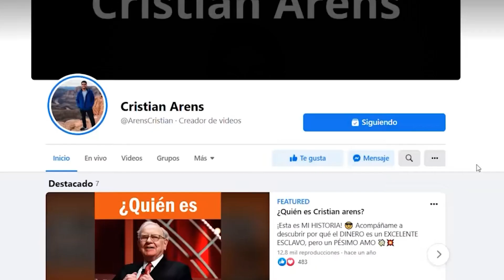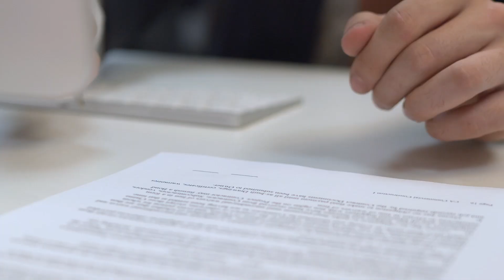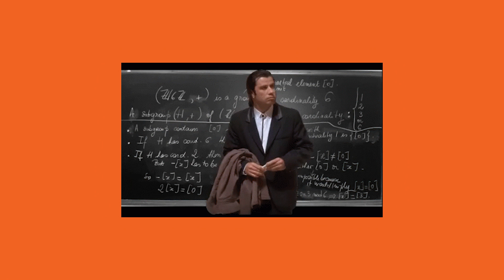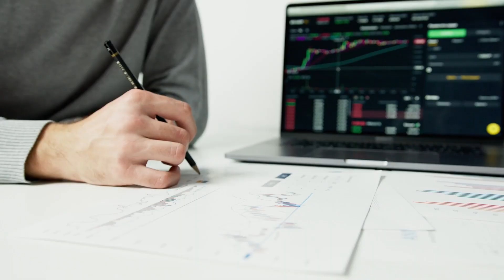Esto Gasté en la Remodelación de mi Nuevo Departamento para AIRBNB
Asi va mi inversión del tercer departamento que tengo y el primero que lo hago a través de airbnb

-EL VALOR DEL FRACASO (Libro)

0:00 Presentación
1:03 ¿Cómo empecé a invertir en inmuebles?
1:12 ¿De dónde saqué el dinero para comprarlos?
3:34 ¿Cuánto espero de rentabilidad al alquilar inmuebles?
7:07 ¿Cómo podría aprovechar el AIRBNB?
8:30 SORPRESA FINAL